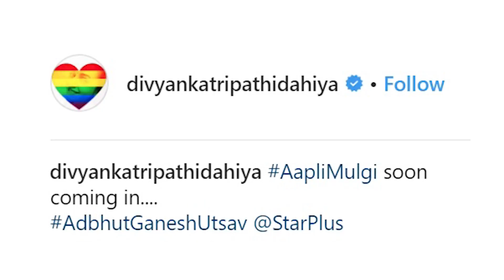Divyanka Tripathi Looks Stunning in her Marathi Mulgi Avatar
Divyanka Tripathi looks stunning in her Marathi Mulgi Avatar. She gives hint about new serial aapli mulgi on social media. As you know Divyanka starrer Yeh Hai Mohabbatein going to off air soon and she is ready for her new innings of her carrier. Know more to watch video !